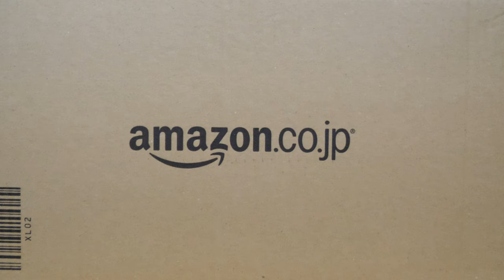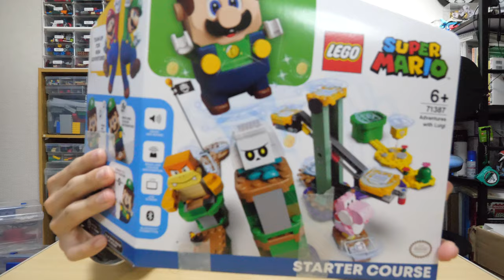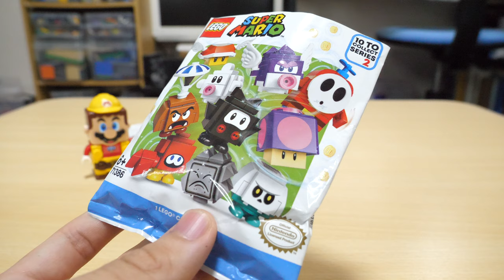【トイザらス神！！！】なんだってぇ！！3つ買ったら1個タダだとぉ！？ レゴスーパーマリオキャラクターパック2開けてみた！＋α Lego Super Mario Character Pack 2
トイザらスリンク↓（7月31日まで！）

お久しぶりです。ヒロげぇです。